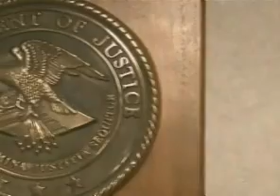From the Farm to the Arm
FOX 8's Liz Reyes takes a close look at how drugs make it from the jungles of Colombia to the streets of New Orleans.